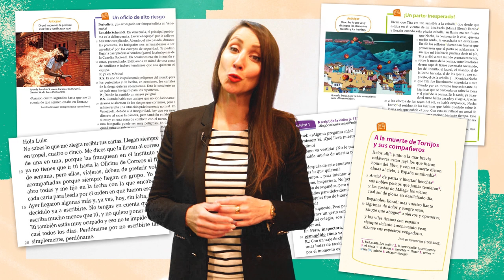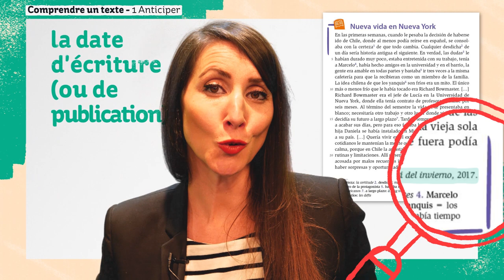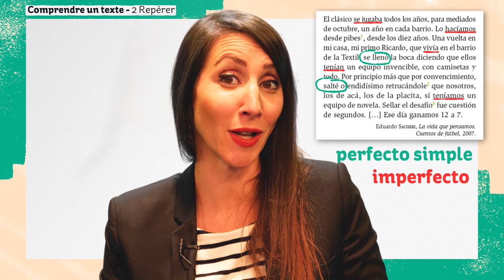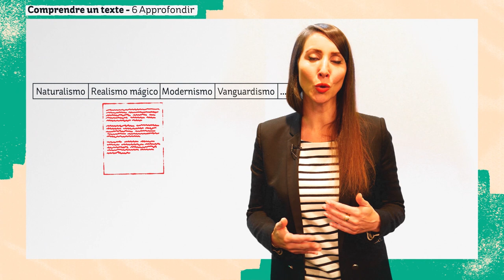[Tuto Miradas] ~ Comprendre un texte en Première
Les conseils de Solenne Tregouët pour COMPRENDRE UN TEXTE en 6 étapes  :
1. Anticiper - 0:18
2. Repérer - 2:24
3. Segmenter - 3:23
4. Formuler des hypothèses - 4:01
5. Mettre en relation - 5:38
6. Approfondir - 6:20
Conclusion - 07.39

Retrouvez toutes les actualités liées à la Réforme du Lycée 2019 sur notre site Réforme :